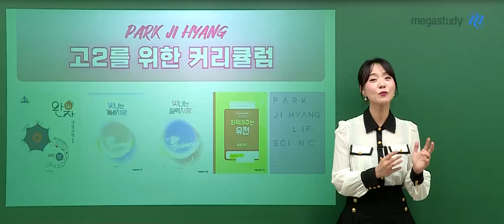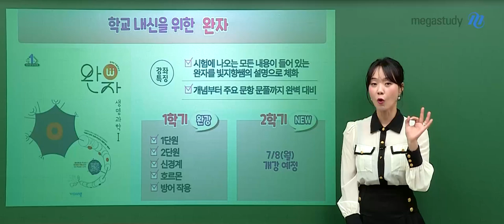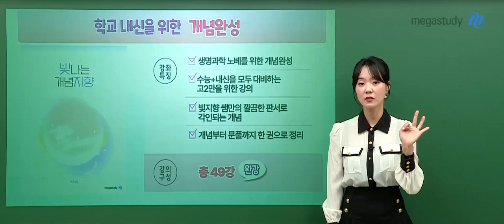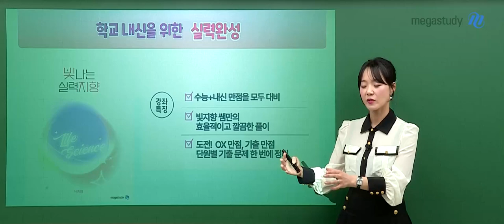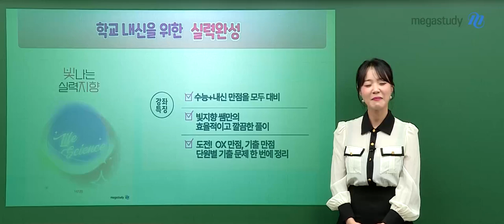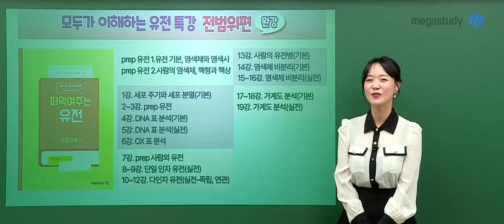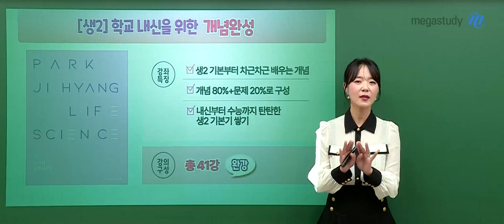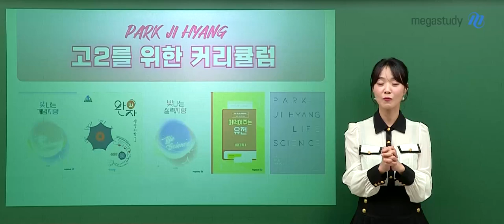[메가스터디] 생명과학 박지향쌤 - 고2를 위한 2025 하반기 커리큘럼 안내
빛지향 선생님의 고2를 위한 커리큘럼
2학기 내신과 앞으로 다가올 수능을 위한 준비, 함께 해보아요!

학교 내신을 위한 '완자' 부터 생명과학I은 물론 - 생명과학II 까지!
탄탄히 개념 완성을 해둔다면 수능까지 안정적으로 학습 진행 가능!
특히, 단순 암기가 아닌 논리 흐름이 중요한 "유전 파트"는 지향쌤을 믿고 따라와주세요~